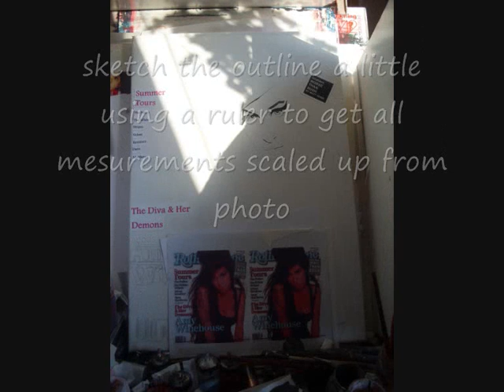amy winehouse how to paint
how to paint amy winehouse acrylic